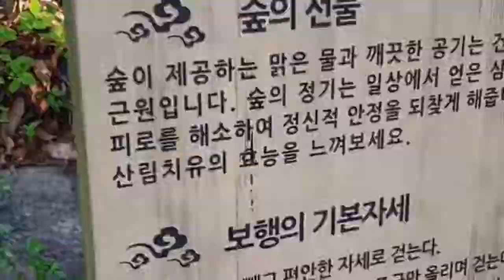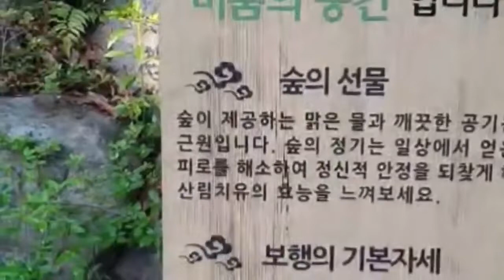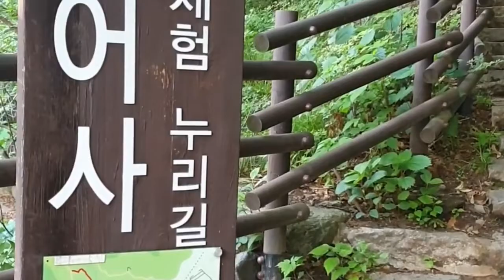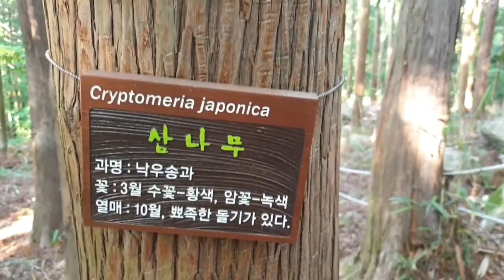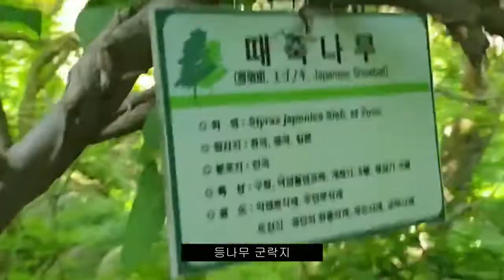[걷기여행] 범어사 등나무군락지 걷기명상의 7요소#걸어서부산여행 금정산 범어사 Walking Tour] Beomeosa Temple Wisteria Community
이만보 걷기다이어트#범어사#부산명소#부산여행
걷기 명상의 7가지 요소를 시리즈로 나눠서 소개한다.
1 속도 - 호흡에 맞춰 자신의 리듬을 발견한다.
2 자세 - 제대로 걷기
3장소 - 처음에는 익숙한 곳에서 새로운 곳으로 나간다.
4시간 - 그래도 한두 시간은 걸어야 하지 않을까?
5 동행 - 혼자서도 충분, 너무 많이는 글쎄
6언제 - 틈이 난다면 언제든. 온전히 걷기에 빠지기 위해서는 새벽
7 복장 - 걷기 명상에 적합한 신발과 옷

1 속도: 호흡에 맞춰 자신의 리듬을 발견한다

“한 발을 천천히 들어 올리고 그 발이 지면에서 떨어지는 느낌에 마음을 집중하십시오. 지면에서 떨어져 나갈 때의 떨리는 감각을 느끼고, 또 마음에서 일어나는 불안도 확인합니다. 그리고 그 다리가 지면에 닿았을 때의 안도감을 확인합니다."

걷기 명상을 처음 배울 때의 지시문이다.

이렇게 한 걸음을 3~4초 정도에 내딛어 보는 것이다. 마치 로봇이 첫 걸음을 딛었을 때 느낌, 혹은 태어나서 첫 걸음을 떼었을 때처럼 느끼면서 걸어보는 것이다. 시간을 길게 하면 할수록 자신의 걸음을 더 잘 관찰할 수 있게 된다. 단지 다리의 감각 뿐 아니라 전신의 움직임, 그리고 마음의 변화까지도 관찰할 수 있다. 이른바 마음챙김을 제대로 할 수 있게 된다.

마음챙김 (Mindfulness) 걷기 : 마음챙김은 현재의 경험에 대한 주의와 자각으로 걷는 행위에 대하여 주의와 자각이 온전하게 되어 있는 상태를 말한다.

관찰은 이어진다.
단지 다리 감각만이 아니다. 발바닥이 지면에 떨어지는 순간 다리에서 느껴지는 전율, 근육의 긴장감을 느껴보자. 중심을 잡고자 긴장감과 함께 이어지는 반대 쪽 다리의 비틀거림. 종아리에서 시작된 긴장감이 무릎을 지나 허벅지로 올라오고 엉덩이와 허리, 그리고 척추를 따라 목을 지나 머리끝까지 전달되는 긴장감을 확인하고, 마음 속에서 일어나는 불안감도 인식을 하면서 그 다음 동작으로 이어진다.

최고점에 다다른 이후 내려갈 때, 서둘러 다리를 딛고자 하는 마음을 알아차리고, 딛었을 때의 안도감과 편안함을 느끼고, 마음 속의 불안감 역시 가라앉음을 확인한다. 그리고 계속해서 다음 동작으로 이어진다. 뒤꿈치부터 시작하여 발바닥 전체가 지면에 닿고, 이어서 발가락을 디딘 후 다른 쪽 다리가 지면에서 떨어지는 것을 확인한다. 완전하게 뒤꿈치, 발바닥, 발가락 전체의 발이 지면에 충분하게 닿음을 느낀다.
걷는 자세는 마치 슬금슬금 걸어가는 곰이나 호랑이의 모습이다. 웅보(熊步), 호보(虎步)라는 말을 쓰기도 하는데, 바로 태극권의 움직임이기도 하다.
이렇게 걷는 것을 통하여 걸음의 전 과정을 관찰한다. 매우 느린 걸음, 그 속에서 마음챙김을 공부하게 된다. 한쪽 다리의 움직임에서 시작한 관찰이 발가락 끝에서부터 시작하여 발바닥, 뒤꿈치, 종아리, 무릎, 허벅지, 엉덩이, 허리, 척추, 목, 머리, 손까지 이어진다.
그리고 일어나는 감정과 생각, 그리고 걷고 또 걸으면서 보고자 하는 의도까지 모든 것이 관찰의 대상이 된다. 일단 이렇게 느리게 걸으면서 자신의 동작, 감정, 생각, 감각을 나누고 쪼개서 보면 명상에서 추구하는 마음챙김으로 입문을 하게 된다.

이번에는 호흡에 맞춰서 걸어본다.
숨을 들이 마시면서 한 쪽 발을 충분히 들고, 내쉬면서 받을 내딛는 것이다. 한 호흡에 한 걸음이다. 이렇게 한 걸음에 한 호흡을 하다보면 자신의 걸음에 리듬을 타게 된다. 천천히 리듬에 맞춰 걷고 있노라면 태극권의 한 동작을 하는 듯, 라르고의 리듬에 맞춰 춤을 추는 듯한 걸음을 걷게 된다. 리듬을 타는 것이다.
호흡을 충분히 걷기에 맞췄다면 이제는 조금씩 빨리하여 1호흡에 1보, 2보, 3보, 4보로 점차 늘려 본다. 아주 빨리 걷는다면 5보, 6보까지도 가지만, 반복하다 보면 3보 혹은 4보에서 안정된 걸음을 확인 할 수 있을 것이다. 자신에게 맞는 보행 속도를 찾아가는 것이다. 이렇게 자신의 보행 속도를 찾았다면 그 속도로 꾸준히 걸어본다.
어느 정도의 속도가 적당할까?
조금 천천히 걷는 것에서 시작을 한다면 1분에 60보 정도다. 이어 걷기가 호흡에 맞춰 리듬을 타게 되면 80보에서 100보로 늘어나게 된다. 1분에 100보를 걷는 게 건강에 좋다는 보고도 있다. 그렇지만 100보를 걸을 때도 정확하게 걷는 것이 필요하다.
뒤꿈치가 먼저 닿고, 이어 발바닥을 지나 발가락까지 자연스럽게 딛기가 이뤄져야 한다. 만약 이것이 익숙하지 않다면 마사이 워킹을 위한 보조 신발을 통해 연습을 할 수도 있다. 1분에 100보를 걷는다면 1시간이면 6000보를 걷게 되고, 1만보 걷기에 1시간 반 이상 걸린다.
흔히 하루에 1만보 걷기를 지표로 삼는 경우가 많다. 그렇지만, 건강을 위한 하루 1만 보는 연속해서 만보를 걷는 것이다. 그러므로 작정하고 1시간 반을 걸을 수 있다면 운동으로도 가치가 있다.
걷기 명상의 시작은 매우 천천히 걷는 것으로부터 시작하여 점차 속도를 내어 걸어보고, 또 걷는 속도를 숨 쉬는 것과 연계하여 살펴보고, 궁극적으로 자신의 리듬을 찾아보는 작업이다. 그리고 그 리듬을 찾았다면 이제는 그 걸음을 지속하는 것이다.
명상은 같은 동작, 같은 리듬을 반복함으로서 안정과 평화로움을 얻는 작업이다.
이제 얼마든지 걸을 준비가 되었다. 자신의 리듬을 찾게 되면 얼마든지 걸어도 피로하지 않고 걸음을 지속할 수 있다.
 참고 - 속도에 따른 걷기 방법
완보-천천히 걷기 - 시간당 3~3.5km
산보-산책 걷기- - 일상에서의 걷기. 시간당 3.5~4km
속보-빠르게 걷기 - 활기차게 걷기. 시간당 5~5.5km
급보-급하게 걷기 - 운동으로 걷기. 시간당 6~7km
강보-힘차게 걷기 - 최고 속도로 걷기. 시간당 7~8km
경보-경기 걷기- - 경보 경기 속도로 걷기. 시간당 15km 이상

 글·ㅣ 김종우
한의학과 정신의학, 명상과 기공을 통해 분노와 우울, 불안 등 정신적 문제를 치료하는 화병 전문가(강동경희대한방병원 한방신경정신과)다.경희대학교한의과대학 교수.